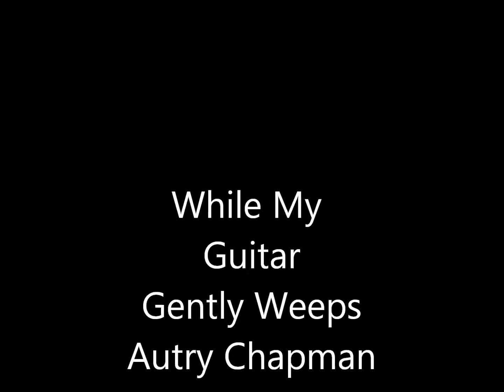Autry Chapman While My Guitar Gently Weeps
Cover of a George Harrison song my wife Dianne helped me select to perform.  All instrumentals generated by me with sampling keyboards and no actual instruments.  My own twist on my arrangement using resonator guitar and Stratocaster panned left and right, rhythm guitar a little off-center; bass, drums, vocals centered.  Hope you enjoy.